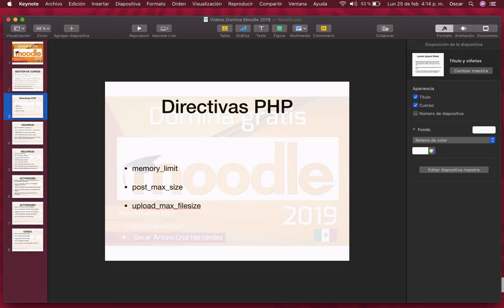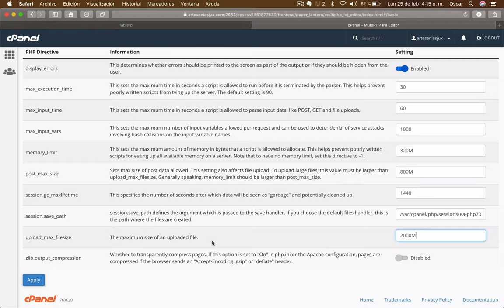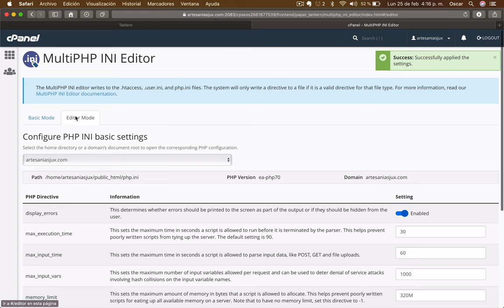Actualización de DIRECTIVAS DE PHP (tamaño de archivos y memoria)